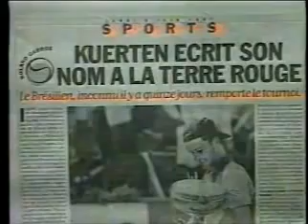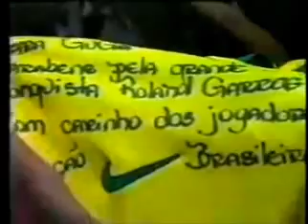Gustavo Kuerten vence torneio de Roland Garros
Festa francesa para Gustavo Kuerten, o novo ídolo brasileiro. Depois de assumir a 15ª posição no ranking mundial, ele ainda quer ganhar mais títulos. Como Guga não podia voltar para o Brasil, a festa da vitória foi num luxuoso hotel de Paris.